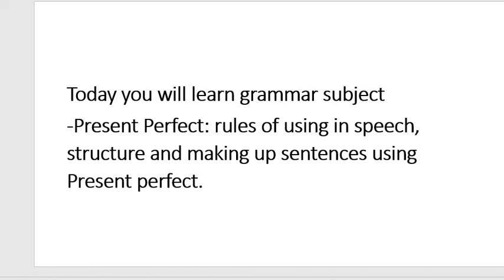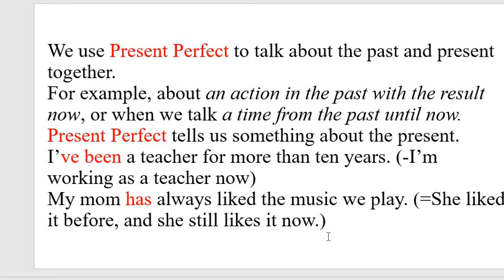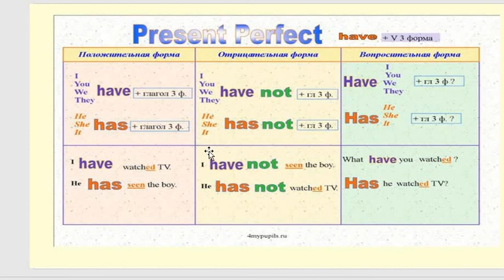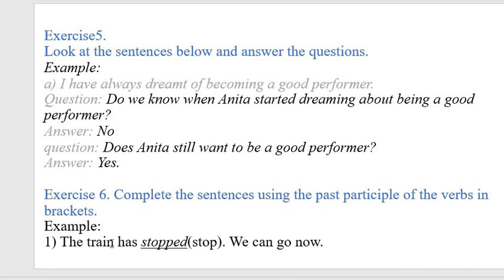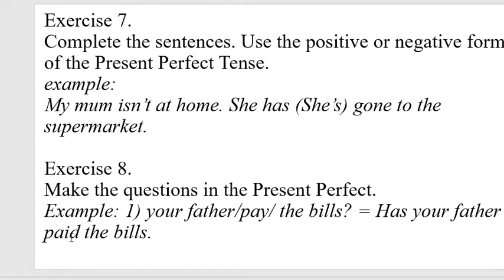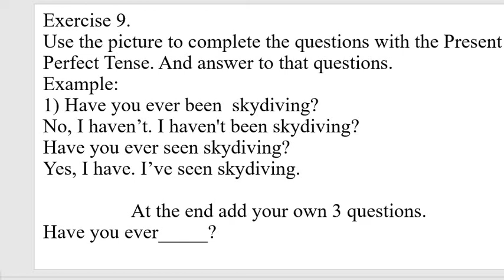Present perfect tense 7 grade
7 th grade